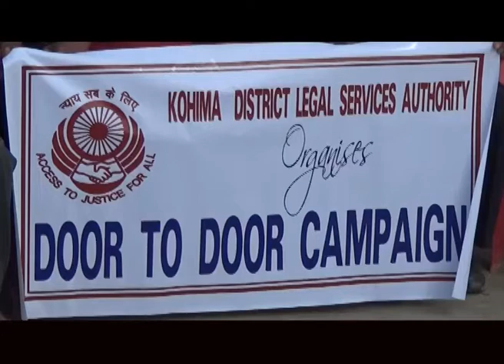NSLSA CAMPAIGN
Nagaland State Legal Services Authority organized a “door to door” campaign across the state yesterday to create awareness.